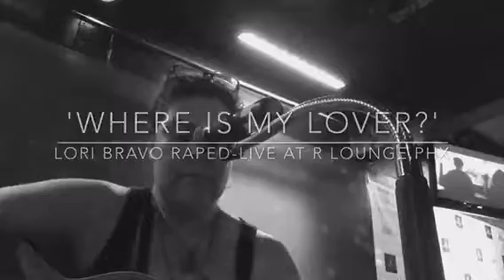Lori Bravo live at R Lounge,PHX 2015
'Where is my Lover?